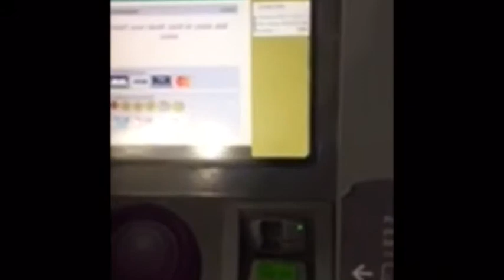RER TRAIN - Buying tickets TO DISNEYLAND PARIS from local hotels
Video filmed at Torcy train station which is three stops away from DLP and about 7 mins journey.

A single adult is €3.50 each way. (Had for children)